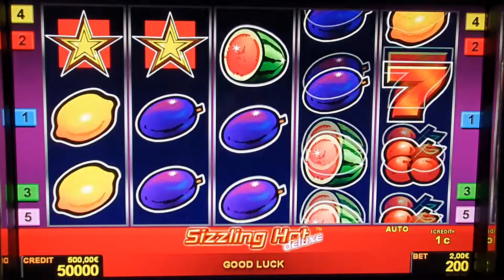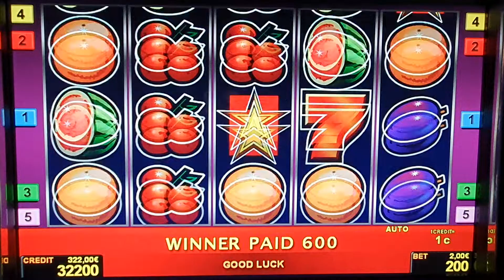sizzling hot! #2 Euro Bet ! slot machine! Freispiele!novoline